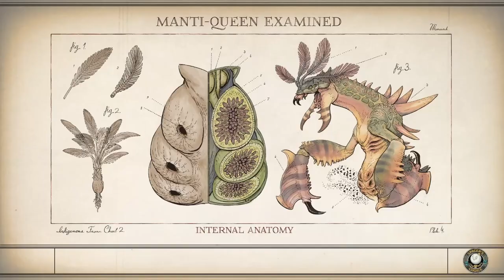Evna Plays The Outer Worlds Episode 37